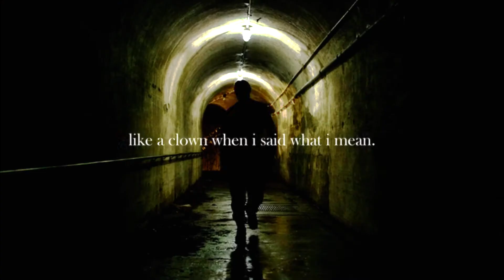Matthew Murdock | Not me.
Hi babes